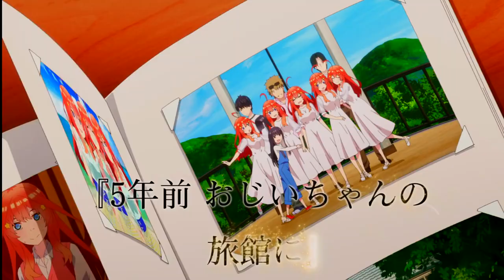Go-toubun no Hanayome Season 2 「AMV」| David Alexander - s.o.s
➤Anime:
Go-toubun no Hanayome ∬
Go-toubun no Hanayome Season 2
5-Tōbun no Hanayome Season 2
The Quintessential Quintuplets Season 2
Go-toubun no Hanayome Season 2 - Ep 12

●Lyrics:
[Verse 1]
I lie awake
Falling apart
When you went away
I lost my heart

[Chorus]
Like autumn turns cold
I’ve got a hole
Where you once were
Save our souls

[Ooo]
Save our souls
[Ooo]

[Verse 2]
(try, try, try, try)
You're a rose of gold
You were one of a kind

[Chorus]
Save our souls

[Voice Memo]
Im not the type of person that
says, like, sweet stuff, like, to your face... but anyways..um...

Save our souls

I love just, like - I dont know - seeing your name pop up on my phone like... I think I might love you... like "What..?.. What?!"

[Chorus]
Save our souls

Save our souls

like "What..?.. What?!"

I’vе got a hole
Where you oncе were
Save our souls

[Instrumental]

Save our souls

ʕ•́ᴥ•̀ʔっ♡